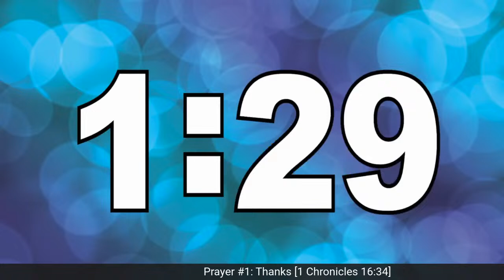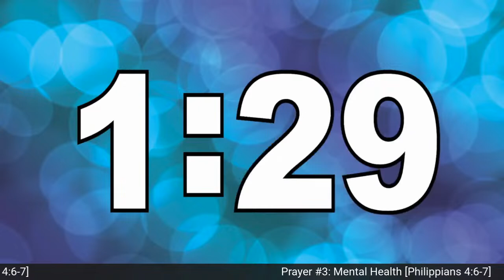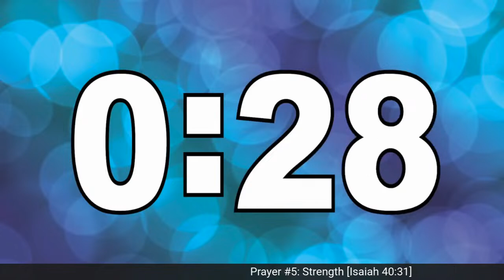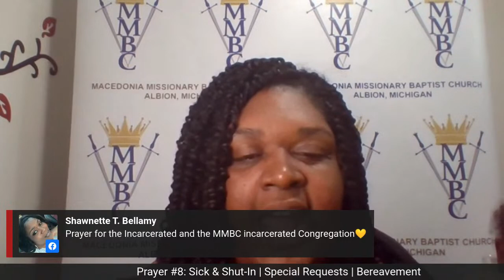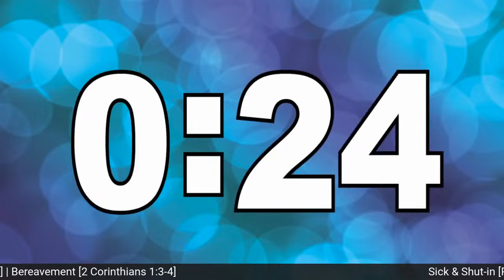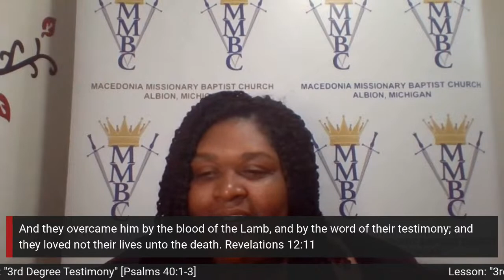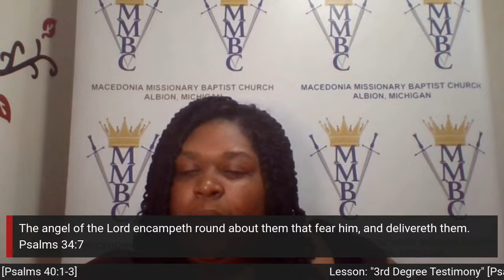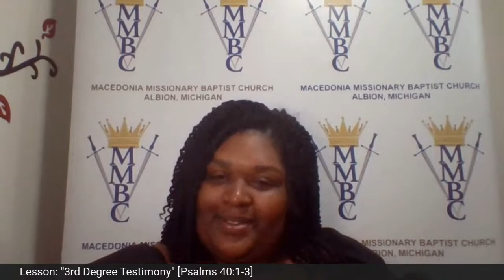Prayer Service and Bible Study- May 17, 2023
Prayer Service and Bible Study
Music Copyright License #21530529